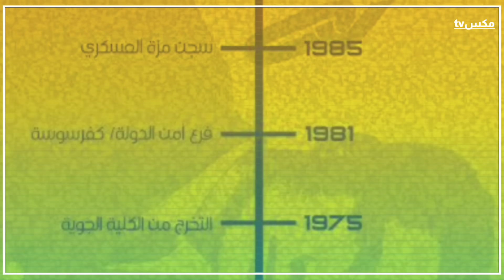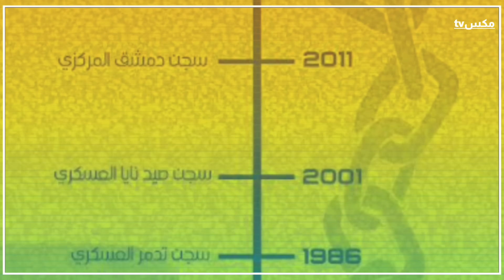الطيار رغيد الططري الذي رفض أن يقصف مدينة حماة فكيف عاقبه حافظ الأسد !!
الطيار رغيد الططري
اقدم سجين في سوريا
اقدم سجين في العالم
رغيد الططري
مجزرة حماة
حافظ الاسد
رفعت الاسد
سجن تدمر